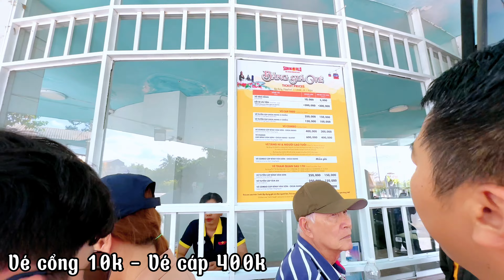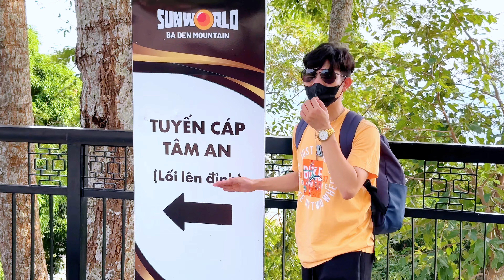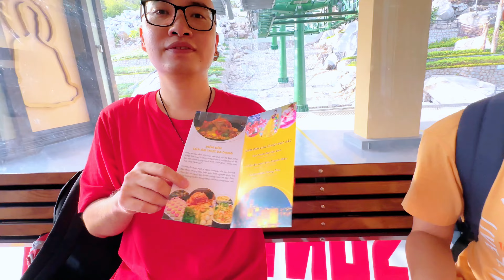Núi Bà Đen - Tây Ninh 2024